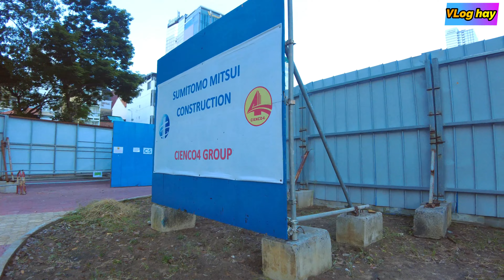Tàu metro số 1, nhà thầu Hitachi muốn chạy toàn tuyến. Sao không chạy thử mà chạy trình diễn?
Metro số 1
Tàu Metro số 1
Tàu metro số 1 chạy thử toàn tuyến